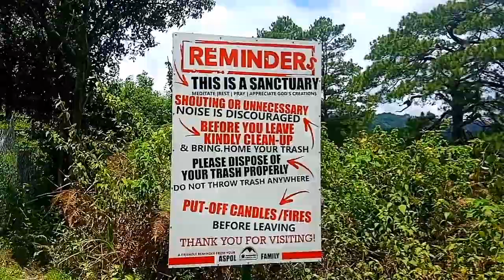MT. BIDAWAN AND AVE MARIA SHRINE // BE THE ONE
Mt. Bidawan is a pine forested historical mountain with an elevation of 1,240 Meters Above Sea Level (MASL) situated within the barangays Poblacion, Tinongdan, and Dalupirip in the municipality of Itogon. It used to be the trail of the locals and missionaries who used to cross the boundaries of these barangays long before the opening of the road networks. It was also the trail of the Filipino, American, and Japanese soldiers during the war. Mt. Bidawan was declared by the municipality as a wildlife sanctuary because of the presence of wild animals.

Ave Maria Shrine

On the saddle adjoining Mt. Bidawan and Mt. Cotcot is Ave Maria Shrine where a grotto of the blessed Virgin Mary was constructed. A foreign missionary priest moved for its construction within the trail linking barangays Dalupirip and Poblacion in June 20, 1959. A regular prayer meeting by devotees was then held at the area, thus, the name. However, its destruction was perpetrated by some unscrupulous individuals. With the introduction of ecotourism activities in the Barangay and with the support of the Catholic society, its revival/reconstruction is being proposed and considered in order to become a pilgrimage site of the barangay.